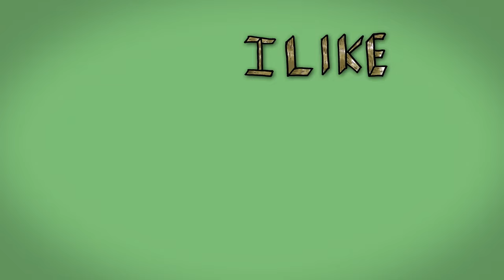"I Like My Boots" Sara Hickman - ARTtv MUSIC CLUB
ARTtv is proud to create short films and music videos that celebrate a month of reading fun on YouTube Kids. Come readalong with us!

"I Like My Boots" was co-written by Sara and Kristen Nichols, who was 8 years old at the time. The song is featured on Sara's 2001 "Toddler' LP. Photo of Sara by Todd Wolfson.

Animation, design and compositing by Adam Garner, with extra love by his son Bowman.

GO MAKE ART!!!